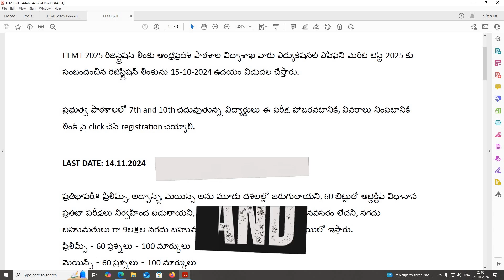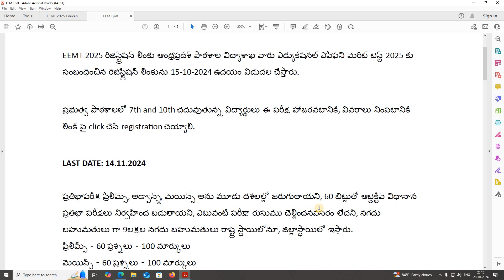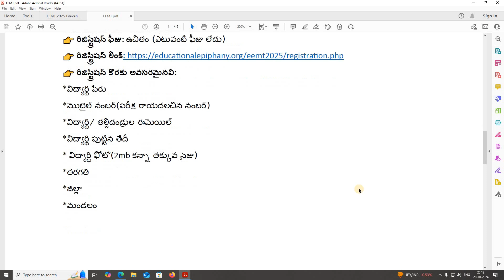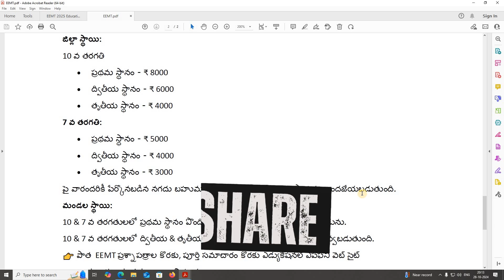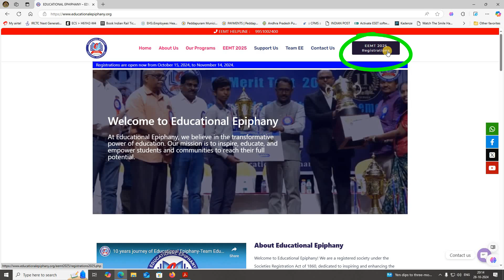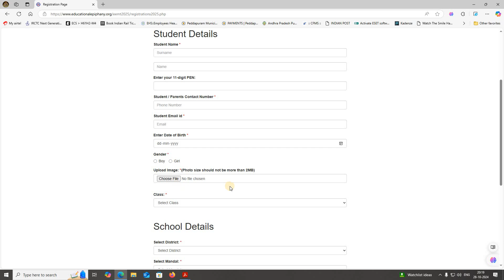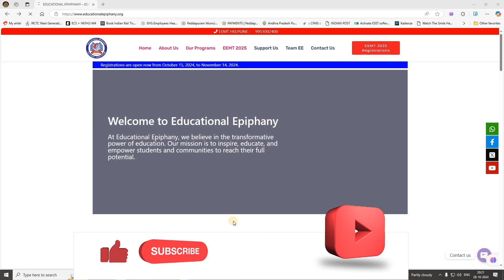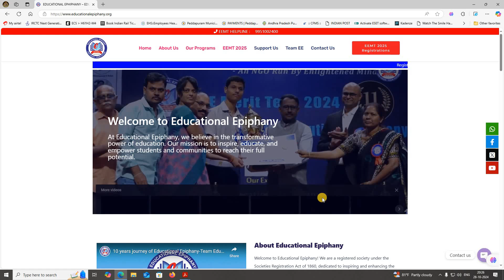HOW TO REGISTER AND APPLY EEMT-2025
In this video we will discuss how to register EEMT-2025 test.